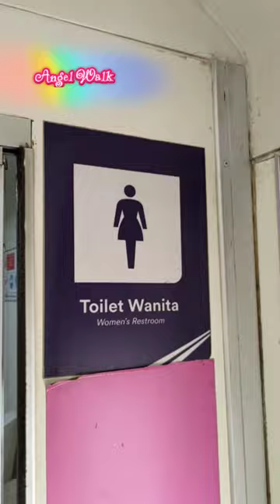Train Toilet Indonesia🇮🇩